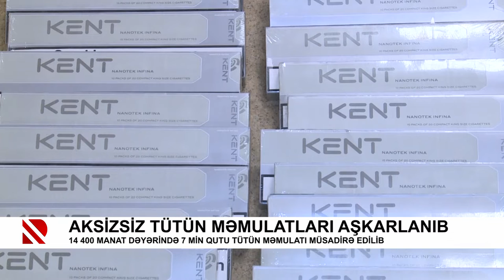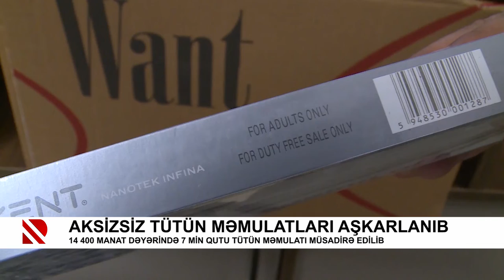Aksizsiz tütün məmulatları aşkarlanıb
14 400 manat dəyərində 7 min qutu tütün məmulatı müsadirə edilib